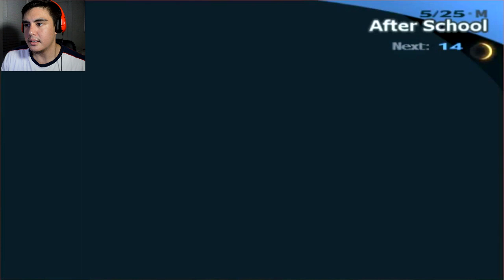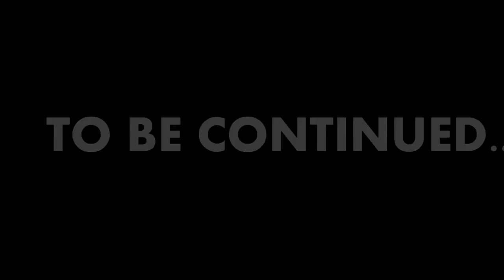AKIHIKO BATTLES & OUR EXAM SCORES | Persona 3 FES [10]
Persona 3 FES playthrough with Jay of the Kubz Scouts! In this episode, we finally bring Akihiko into Tartarus and he is a BADASS! We also get our exam scores, spend time with Kazushi, Kenji and unlock a new social link with Yuko of the Strength Arcana...Also, we fused a Persona. A lot going on in this episode!